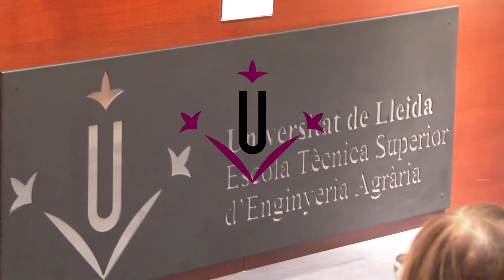Inauguració del curs 2017/2018 a l'ETSEA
Inauguració del nou curs 2017/18 a l'ETSEA, amb la conferència: Internacionalització del sector agroalimentari. Cas de l'empresa BORGES, a càrrec de Josep Pont (conseller delegat de Borges Holding SL), el passat 5 doctubre de 2017.